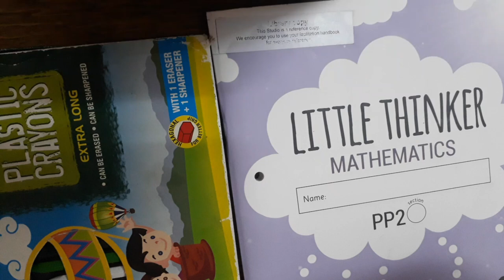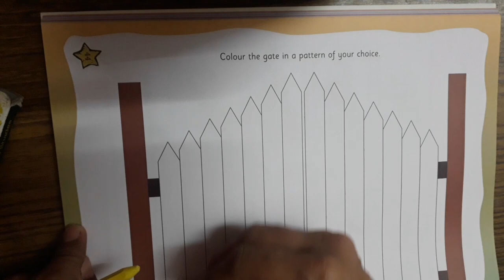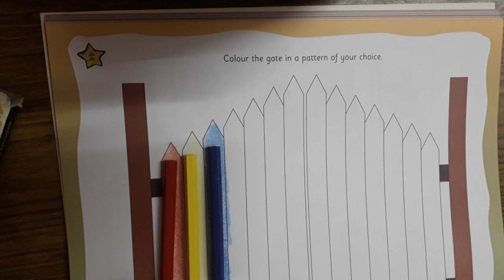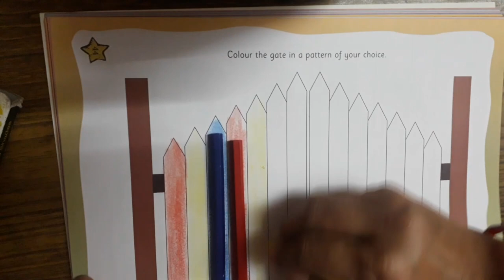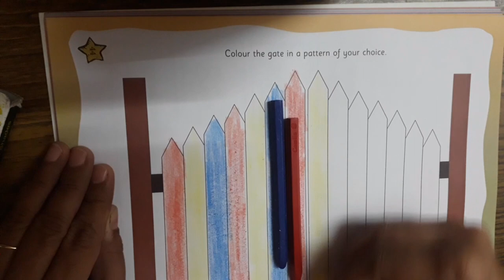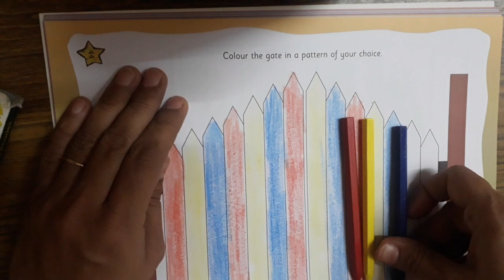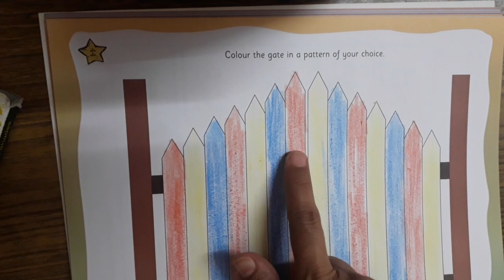The Orbis School - Mathematics - Sr KG - Patterns - Part 3